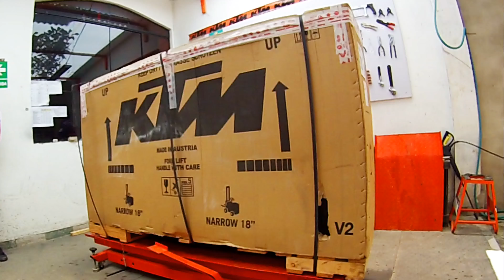unboxing KTM SX-F 250cc 2017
con tecnología launcher , traccion control y 2 mapeos standard - avanzado
la salida perfecta y un subidon de potencia en 2 botones